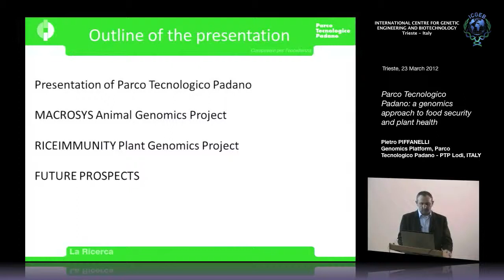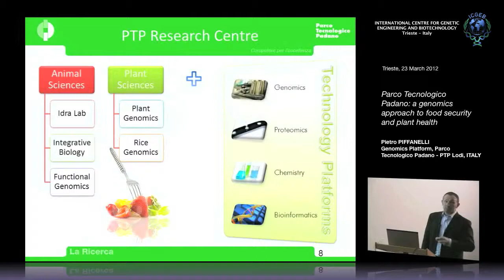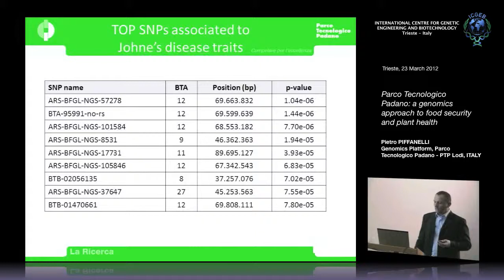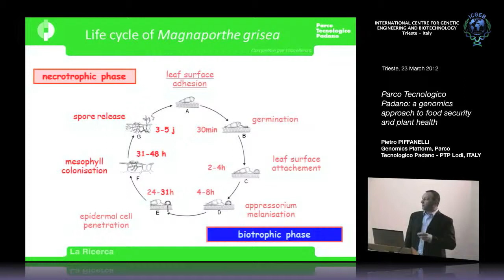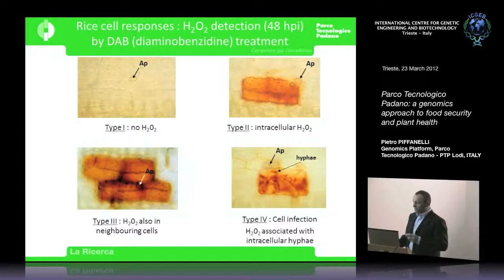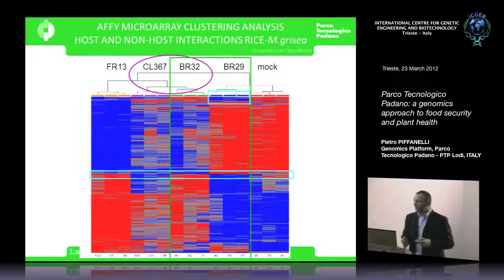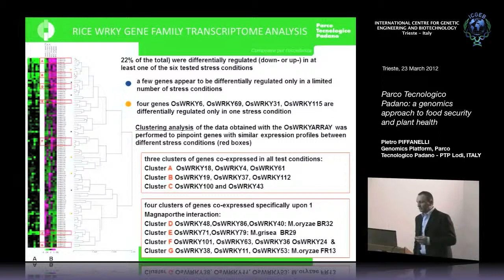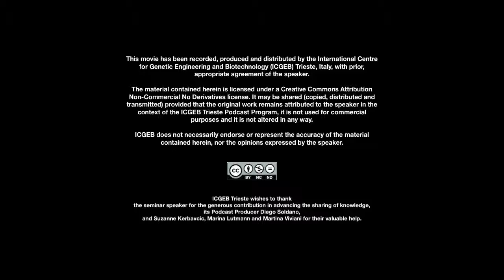P. Piffanelli - Parco Tecnologico Padano: a genomics approach to food security and plant health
Pietro Piffanelli, Genomics Platform Leading Scientist, Parco Tecnologico Padano - PTP, Lodi, ITALY speaks on "Parco Tecnologico Padano: a genomics approach to food security and  plant health". This seminar has been recorded by ICGEB Trieste